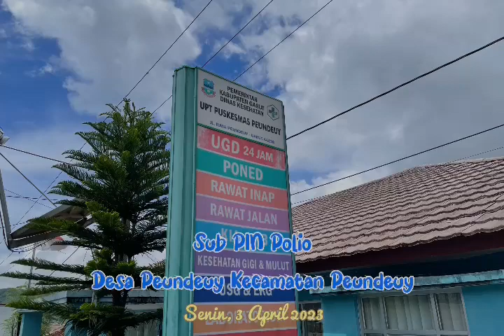SUKESKAN SUB PIN POLIO CAPAIN 95% DEMI KEC. PENDEUY BEBAS POLIO